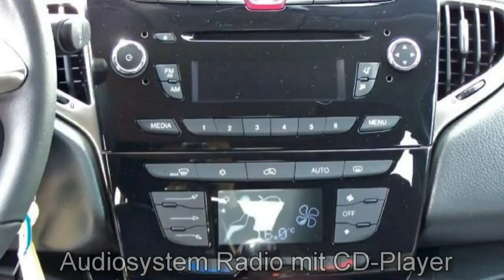Lancia New Ypsilon 12 8V Gold 05070896 Vulcano schwarz FCA Motor Village Berlin jetzt Stell